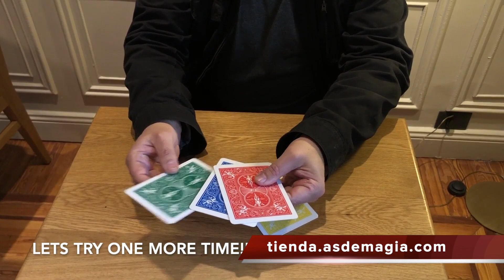Trilero Arcoiris de Juan Pablo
Una buena rutina de trileros de Juan Pablo Ibañez. Sorprendente y visual!
Versión para Magia de Cerca, hay otra versión Jumbo